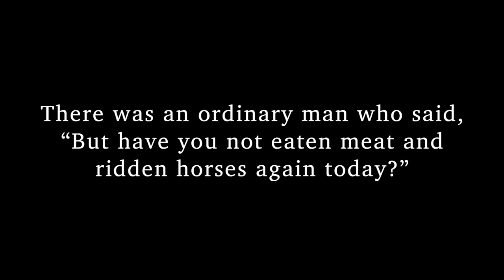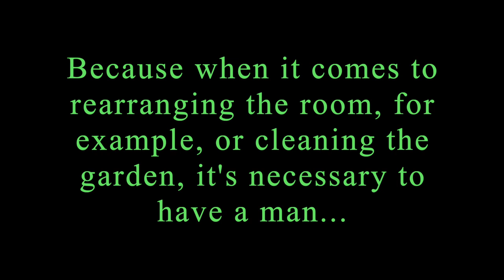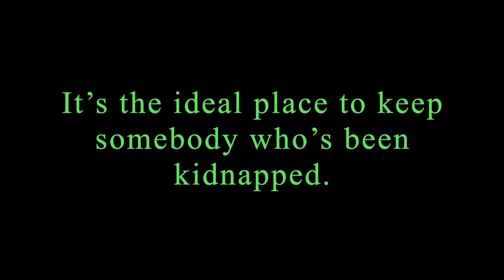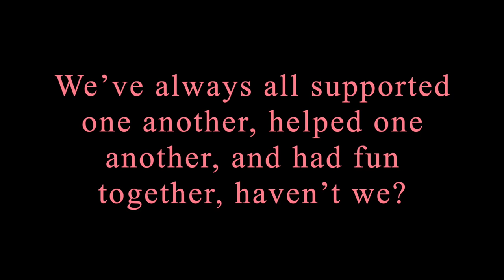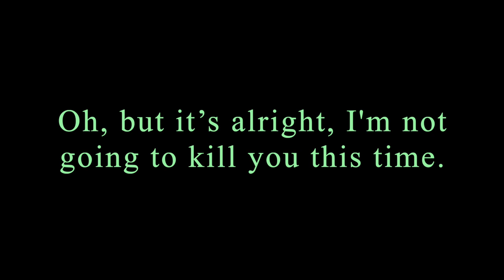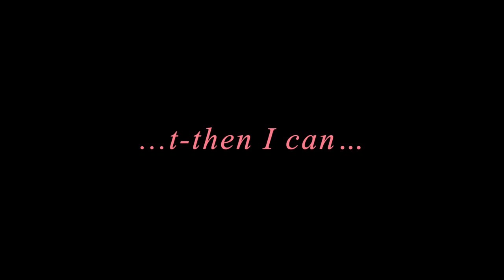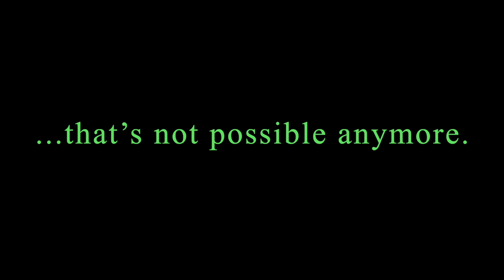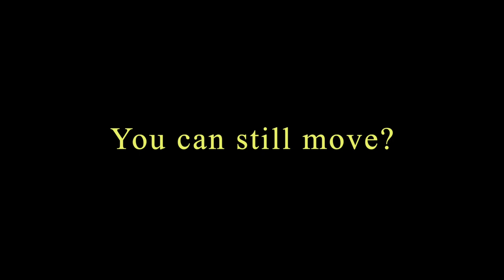Higurashi Kataribanashi-hen Drama CD: Limit (ENG SUB)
Keiichi ends up staying over at Mion's house while his parents are away, but how will seeing the two of them together impact Shion?

In the 2000s, a competition was run where fans of the Higurashi When They Cry series could submit their stories, from which a number of winners were selected by series creator Ryukishi07 to be compiled into three novels, seven volumes of manga and three sets of drama CDs voiced by the official cast under the title of Kataribanashi-hen. This is one such story, "Limit", from the third and final drama CD release.

I decided to translate this as it's quite extended compared to the manga version of the story with some new scenes, as well as to share Satsuki Yukino's incredible performance. It's my first time translating this much Japanese so please do let me know if you spot any mistakes. Enjoy!

Main channel: @_bess
Tip jar (this helps me to recoup the costs associated with making this -- I had to buy the CD and original novel!)